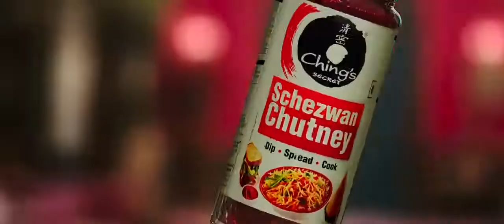One of the best comedy scene of Golmaal Again -Best funny Scenes I CRAZY STUDIO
This is one of the best comedy i have seen in Golmaal Returns.
CRAZY STUDIO